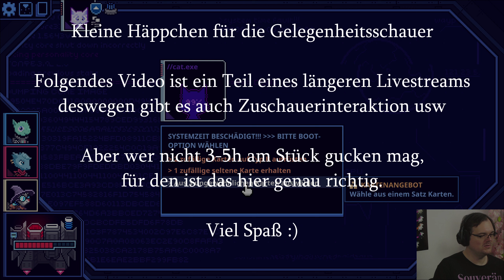Raketen aufsaugen in Cobalt Core #12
Deckbuilder im outer Space? Sign me up!